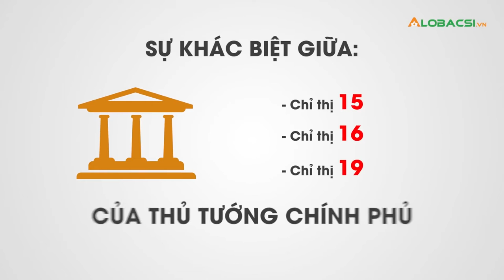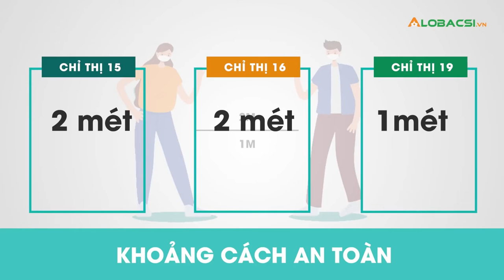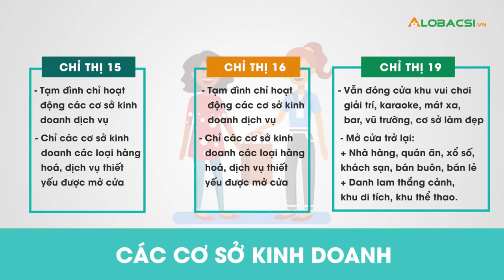Chỉ Thị 16 Corona | Sáng tác và Trình bày Hoàng Tuấn Minh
Thông tin sơ lược về Nhạc sĩ Hoàng Tuấn Minh:
Hoàng Tuấn Minh được biết đến là Ca nhạc sĩ - Đạo diễn của giới âm nhạc hiện nay. Là Cha đẻ của các ca khúc như: Anh Ba Nhường, Tình Nghĩa Phu Thê, Tình Con Xa Xứ, Nhân Từ Cửa Phật, Vợ Thằng Đậu Ơi, Bông Cà Na... Rất nhiều ca khúc do chính Hoàng Tuấn Minh sáng tác và phổ nhạc.

Tháng 08/2020 nam ca nhạc sĩ - đạo diễn Hoàng Tuấn Minh nhận Giải thưởng vàng của Hội Âm Nhạc TP.HCM và Tổng Cục Bản Quyền Tác Giả TP. Hà Nội cấp vinh danh và huy chương "Nhạc sĩ trẻ được yêu thích nhất năm 2020" với 03 ca khúc: Tình Nghĩa Phu Thê, Bông Cà Na, Anh Ba Nhường.

Ca khúc: Tự Hào Bộ Đội Việt Nam
Sáng tác và trình bày: Hoàng Tuấn Minh

Các giải thưởng:
+ Năm 2020: Nhạc sĩ được yêu thích nhất năm do Hội Âm Nhạc TP.HCM
(là Hội viên Hội Âm Nhạc TP.HCM).

+ Năm 2021: Kỷ lục Guinness Việt Nam "Nhạc sĩ trẻ sáng tác hơn 300 ca khúc trong 04 tháng"